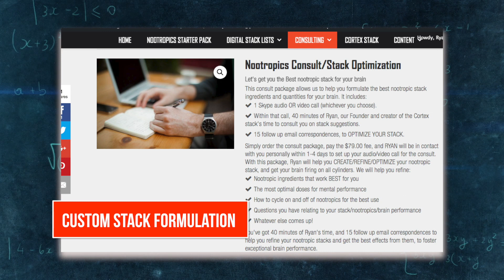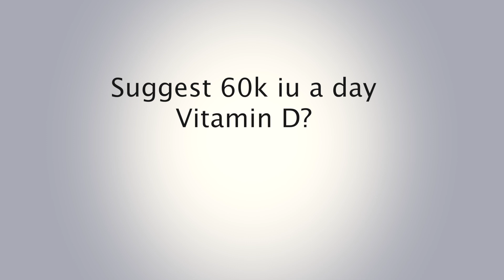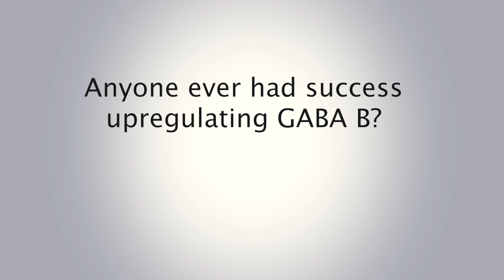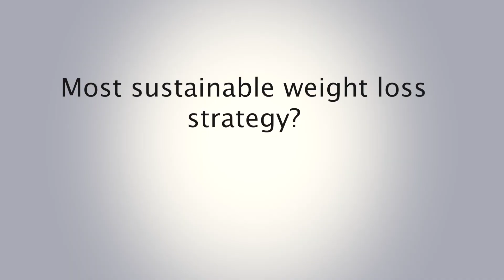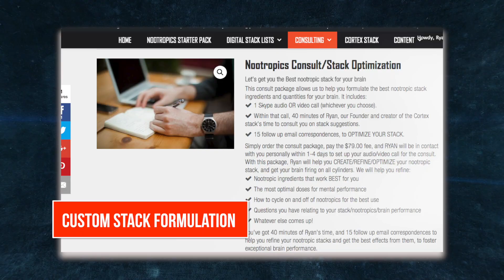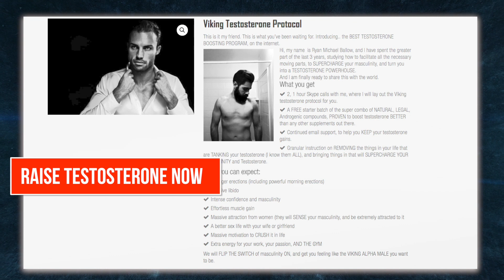Killer New Nootropics 20! Success w/ Gaba B, Daily Theanine, and 60K VIT D